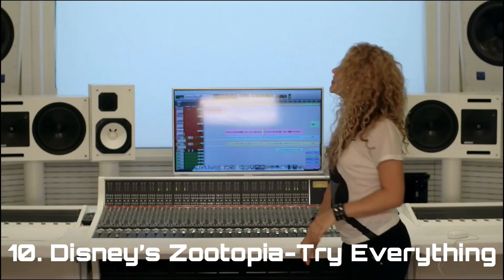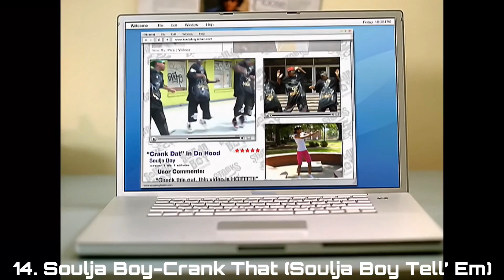Top 20 Songs That I Really Want To Featured In Just Dance 2022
I Have Choose 20 Of My Favorited Songs That I Want To See In Just Dance 2022.